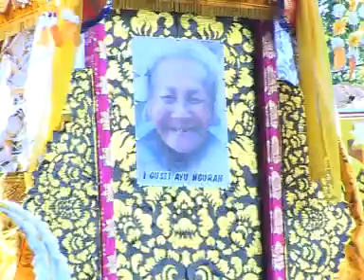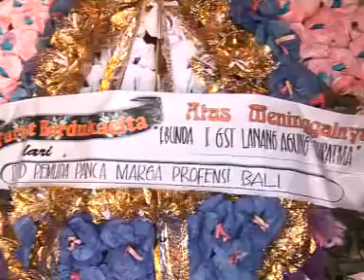NGABEN PELEBON IGusti Ayu Ngurah (Arya Kepakisan Dauh Bale Agung) PITRA YADNYA Bali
Br. Jeroan Desa Selat Klungkung
"ARYA KEPAKISAN DAUH BALE AGUNG"